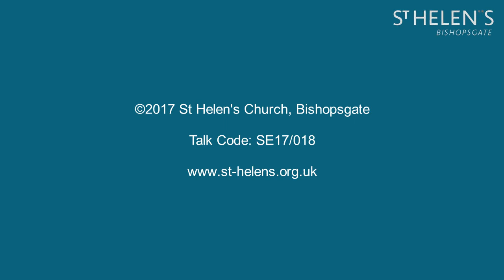Micah 3:1-12 How to save a city (SE17/018)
"How to save a city"
Series title: Who is a God like you?
Speaker: Charlie Skrine
Bible passage: Micah 3:1-12